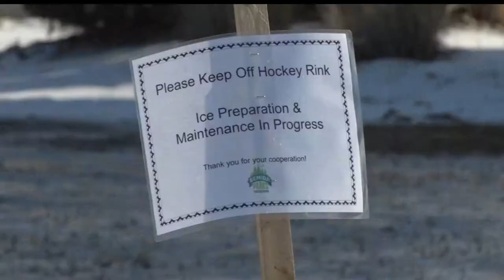Bemidji Begins Flooding Of Outdoor Rinks For Season